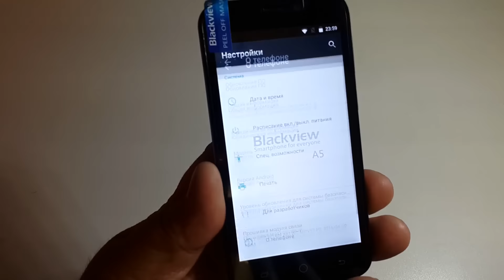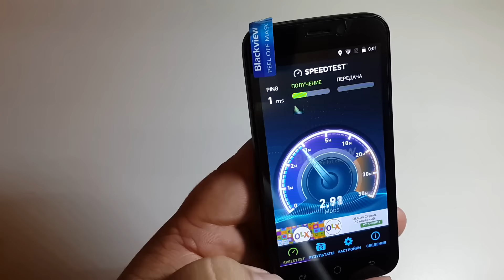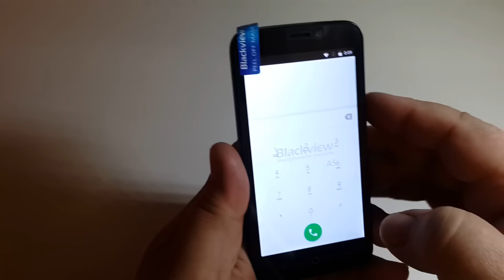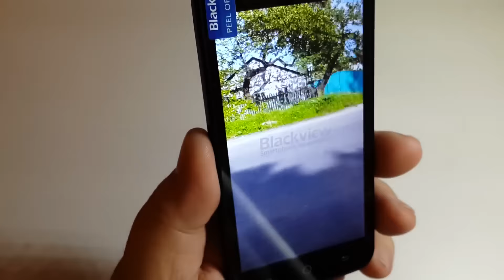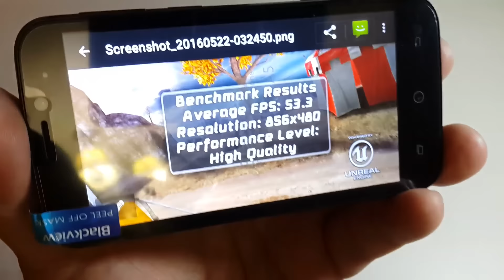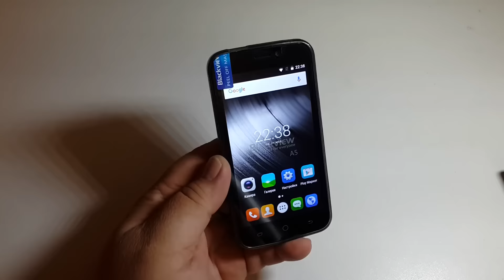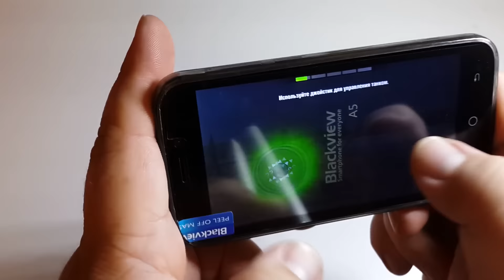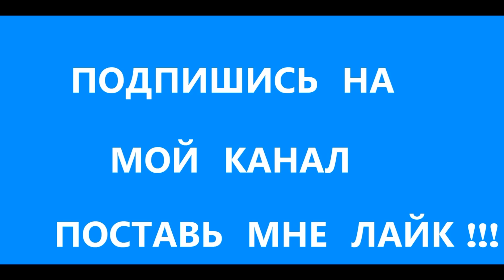Blackview a5 обзор тест программ приложений камеры звука